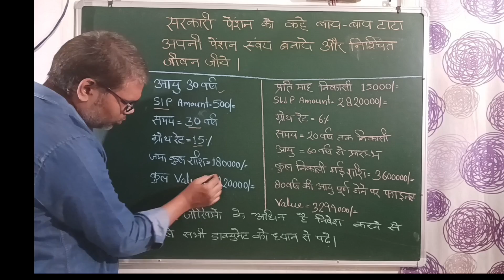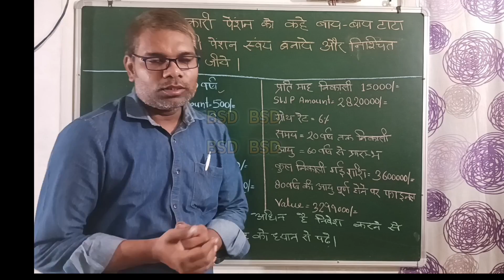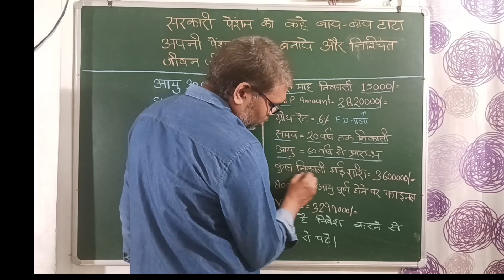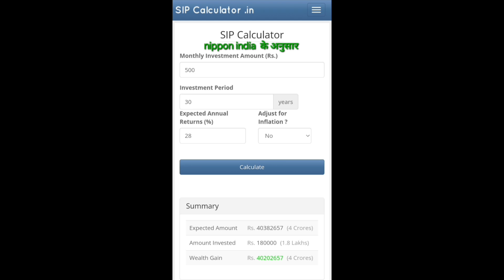अपनी पेंशन का निर्धारण स्वयं करें। छोटी बचत से रिटायरमेंट पर अधिक कमाई।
जो लोग सरकारी नौकरी नहीं कर रहे हैं और उनको भी पेंशन की आवश्यकता होती है क्योंकि रिटायरमेंट के बाद हमें कुछ ना कुछ आमदनी की आवश्यकता होती है जिससे हमारे रोजमर्रा के खर्च चलते रहे।

फाइनेंशियल प्लानिंग पर ऐसा ही अगला वीडियो कल सोमवार सुबह 8:00 प्रसारित होगा।